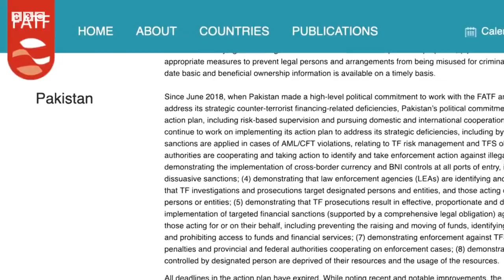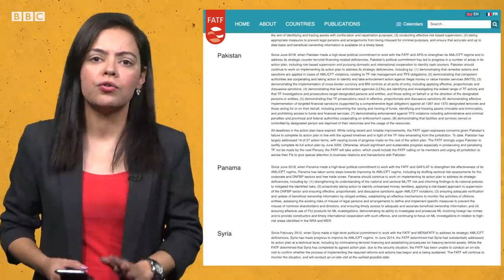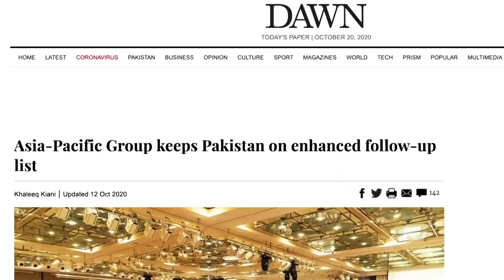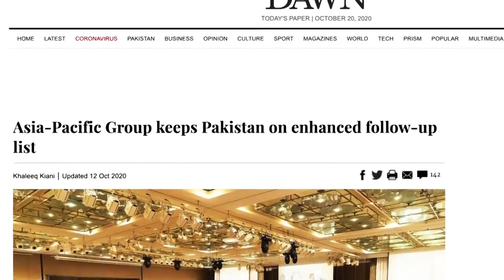What is FATF and why is it important for Pakistan - ar world of knowledge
Hello Friends!

What is FATF and why is it important for Pakistan
What is FATF and why is it important for Pakistan 2020